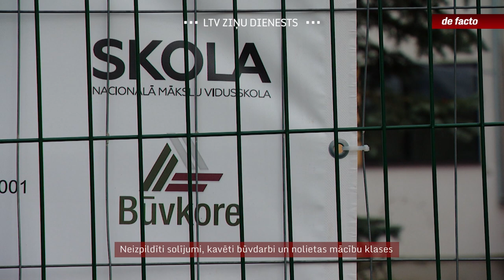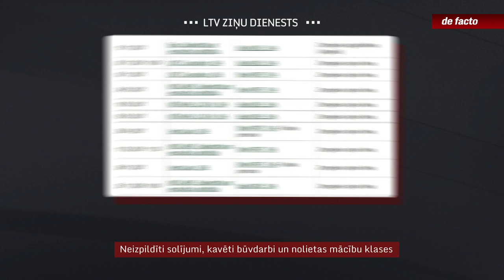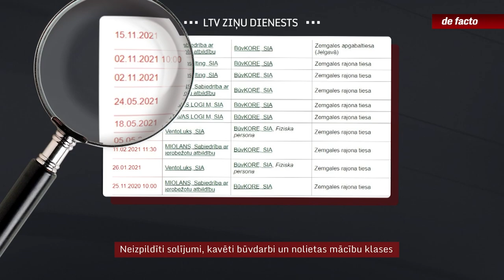Neizpildīti solījumi, kavēti būvdarbi un nolietas mācību klases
Neizpildīti solījumi, kavēti termiņi un nekvalitatīvi darbi – ar šādām problēmām saskārušās vairākas izglītības iestādes (un ne tikai), kuras nolīgušas vienu un to pašu būvfirmu SIA “Būvkore”. Būvdarbi tiek finansēti no tā dēvētās kovidnaudas – līdzekļiem, ko 2021. gadā papildus piešķīra būvniecībai, lai sildītu ekonomiku. Lai arī šīs programmas mērķis bija ātri uzsākt un ātri pabeigt būvdarbus, tas šajos gadījumos nav izdevies.